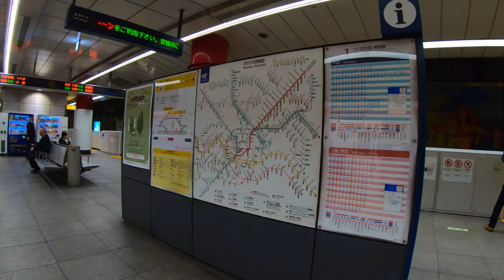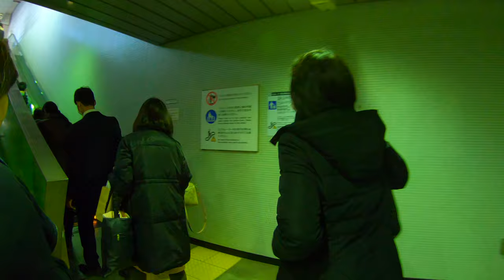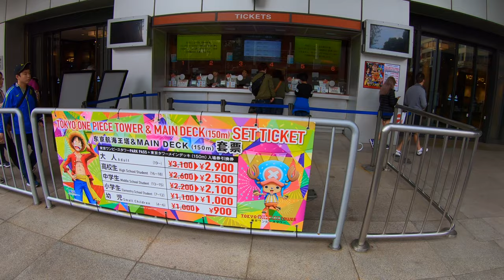Asakusa to Tokyo Tower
Asakusa to Tokyo Tower 3/22/2019.  We begin our day in Asakusa catching a couple trains and then walking a short distance to get to Tokyo Tower.  We head up Tokyo Tower to get some awesome views of over the city!  Enjoy!

Equipment Used:
GoPro Hero 7 Black